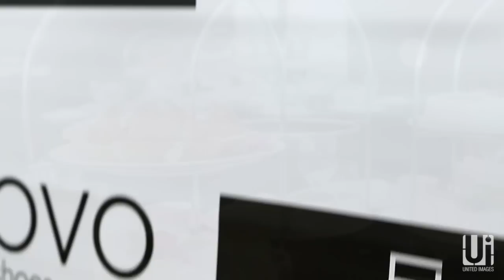Miss Universe Australia NSW State final 2015 - Highlight -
‪#‎MissUniverseAustralia‬ ‪#‎NSW‬ ‪#‎State‬ ‪#‎Finals‬ ‪#‎mua2015‬ ‪#‎MissUniverseSydney‬ ‪#‎docksidegroup‬ ‪#‎FaceofAustraliaCosmetics‬ ‪#‎AntlerLuggageoz‬ ‪#‎mualovesfoa‬ ‪#‎muacrown15‬ ‪#‎UnitedImages‬